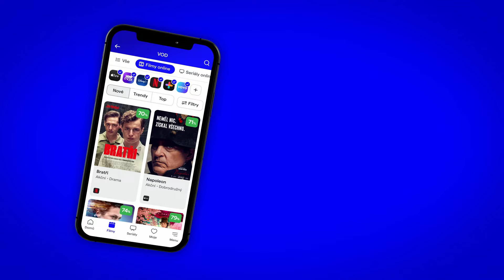Zítra umřu (Tomorrow I Die): CZ HD Trailer (2025)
Těhotná Irma se stáhne do jejich chaty uprostřed lesa. Dívka je posedlá zvláštními myšlenkami: má pocit, že druhý den zemře. Datum se shoduje s datem smrti jeho matky – ta také zemřela v den svých 34. narozenin. Irma nechce být na nadcházející výročí sama, a tak pozve svého nevlastního bratra a svou nejlepší přítelkyni. Ale další a další nevysvětlitelné události následují jedna za druhou a není to ani tak horečnatý sen. Vypadá to, že se Irmě opravdu něco stane. Hlavní role ve filmu Zítra umřu (Tomorrow I Die) hrají: Niké Kurta a Zalán Makranczi.

Trailer na film Zítra umřu (Tomorrow I Die) je s českými titulky